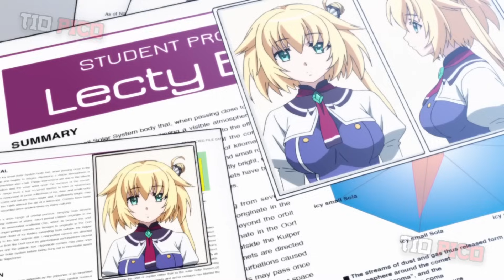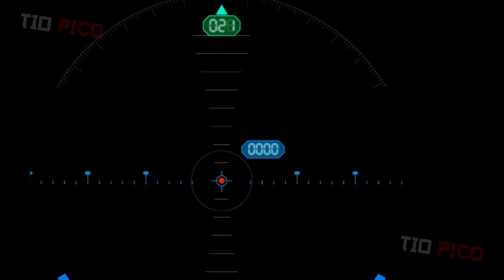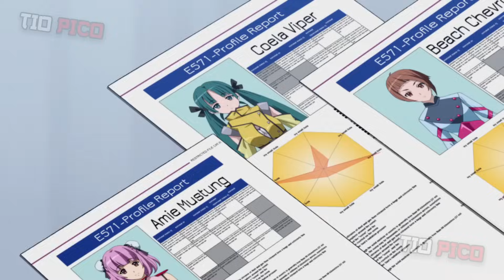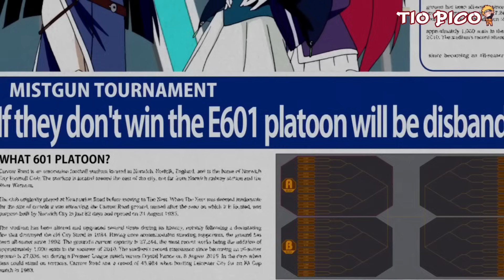ELE É CHAMADO DE TRAÍDOR POR TODOS, MAS ESCONDE UM PODER TREMENDO PARA TREINAR UM GRUPO DE GAROTAS!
Anime:  Kuusen Madoushi Kouhosei no Kyoukan

Resumo: Completo.

Sinopse
A história de Kuusen Madoushi Kouhosei no Kyoukan se passa em um mundo onde a humanidade passou a viver em cidades flutuantes devido a ameaça de temíveis insetos. O protagonista, Kanata Age, vive na cidade flutuante Misutogan que serve como uma academia onde seus alunos aprendem magia, para que assim possam enfrentar as temíveis criaturas que vivem na terra.